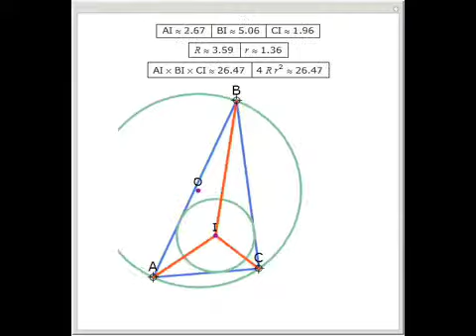The Product of the Distances of the Incenter to the Vertices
Let ABC be a triangle and I the incenter. Let R be the circumradius and r the inradius. Then AI◊BI◊CI = 4R r^2.